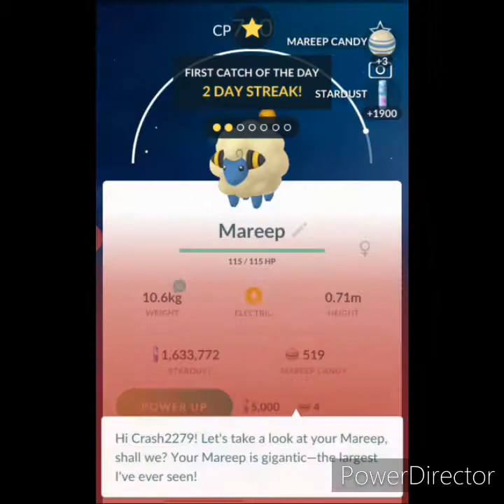Daily Pokemon Go Episode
On this episode, Crash2279 encounters a Charmander and a Blitzle. He also battles a Grunt. And the journey continues.